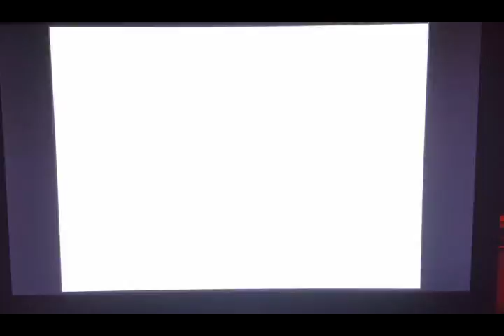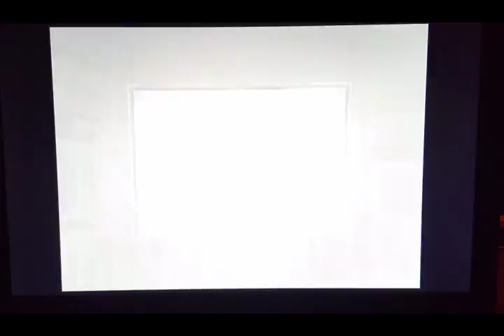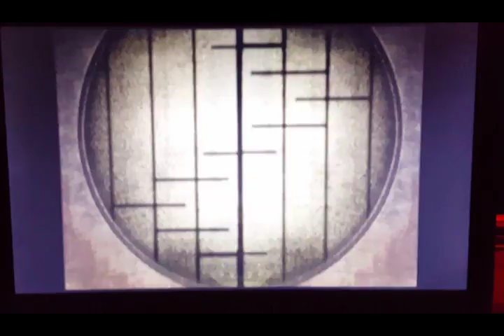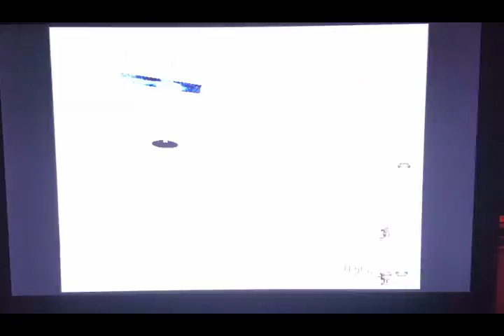Fatal Frame 2: Part 30